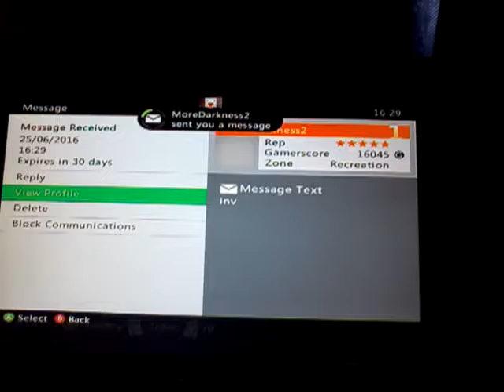Minecraft survival world part 27 zombie villager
Hello zombie villager